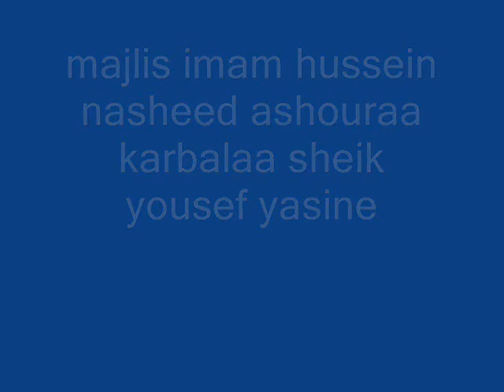majlis azaa imam hussain ashouraa youssef yasine عزاء شيخ يوسف ياسين قصيدة يا تريب الخد امام حسين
ya tareebalkad majlis azaa imam hussain ashouraa karbalaa sheik  youssef yasiهىث   مجلس عزاءشيخ يوسف ياسين قصيدة يا تريب الخد  امام حسين